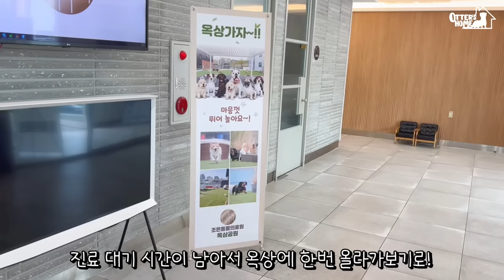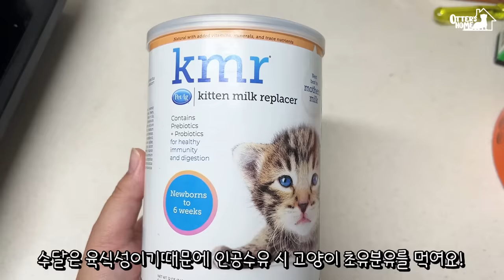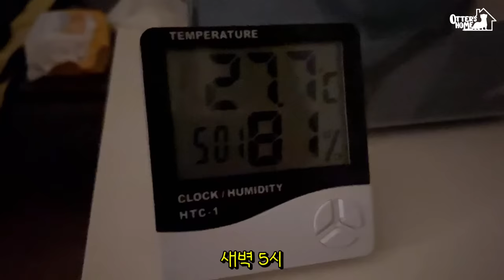아기수달 오둥이 100일 기념! 엄마 뱃속에서부터 성장과정 몰아보기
*이웃집수달은 정식동물원 등록 및 수달 사육시설등록을 완료한 동물원으로  합법적으로 수달을 키우고 있습니다.

: 돌체, 라떼사이에서 태어난 공주님 / 아빠랑 붕어빵

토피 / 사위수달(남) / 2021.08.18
: 모카 한번에 사로잡은 매력남! 흰색 눈썹 / 까맣고 큰코

아기 수달 4남매 / 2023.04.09
버터(남) 솔티(남) 메이(여) 오뜨(여)

아기 수달 5남매 / 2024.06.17
캐모(남) 마일로(남) 루이(남) 보스(남) 로즈(여)

▷집주소 : 경상북도 경산시 한의대로 136 이웃집수달

Toffee / Mocha's boy friend / 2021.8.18

Baby otter 4 siblings / 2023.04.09
Butter(male) Salty(male) May(female) Oat(female)

Baby otter 5 siblings / 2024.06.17
Chamo(male) Milo(male) Louis(male) Boss(male) Rose(female)